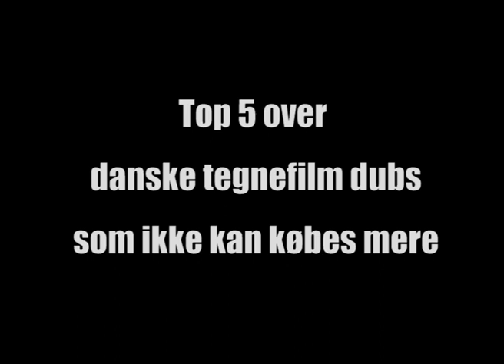Top 5 over danske tegnefilm dubs som ikke kan købes mere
Med nogle af mine favoritscener fra filmene. Selvfølgelig blot min personlige liste, andre bud? Langfilm og ikke serier og kortfilm. Forhåbentlig kan videoer som denne få distributørerne til at tage sig sammen, vi er nogen som gerne vil give jer vores penge!

Rettelser: man kan åbenbart endelig købe We're Back på dansk Bluray via i hvert fald Laserdisken, og muligvis Quest for Camelot på dansk DVD via udenlandske sider. Sæt i stedet Tom og Jerry filmen ind på listen mentalt.